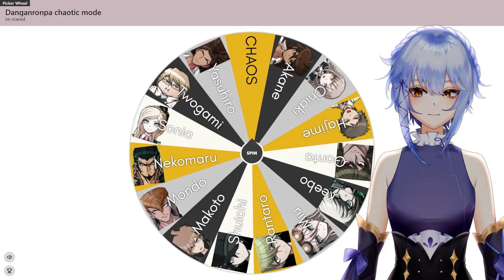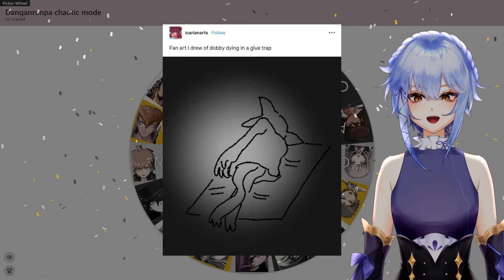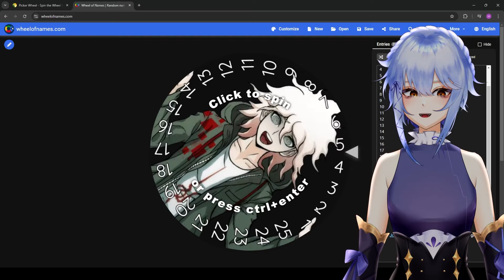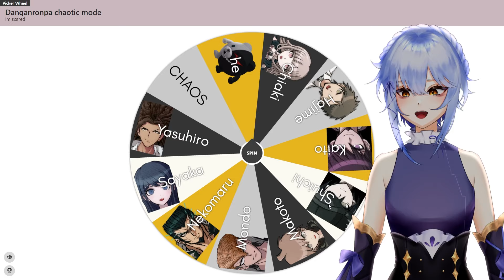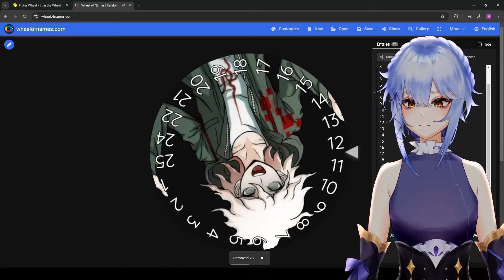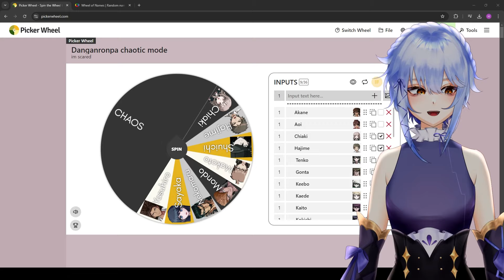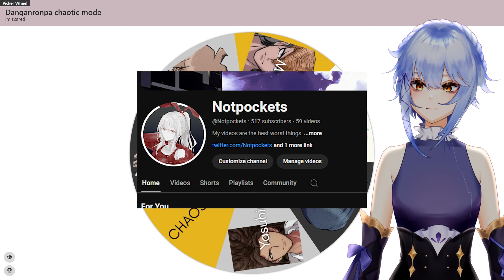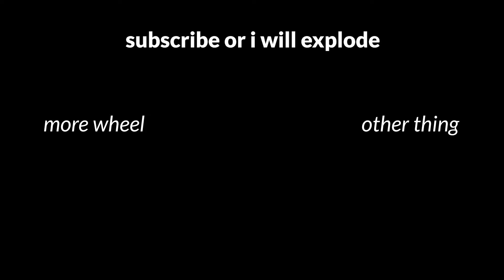Danganronpa but the wheel has SEALED THEIR FATES.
Danganronpa: Serve??? Also, watch the two previous videos to see the fates of everyone who isn't shown in this one.